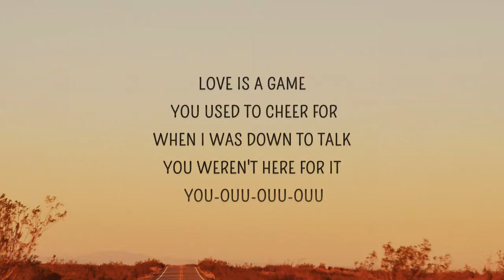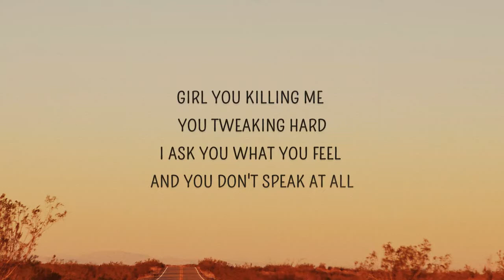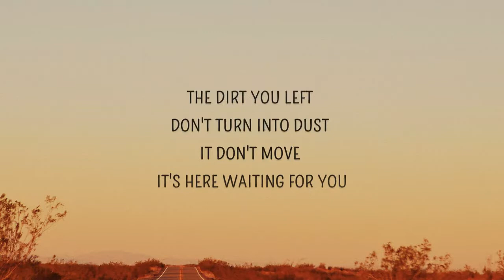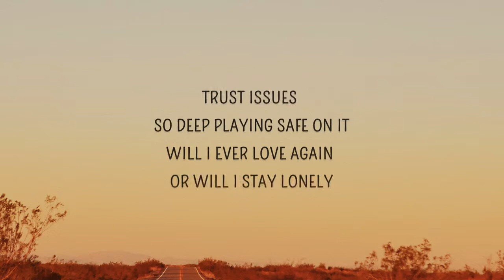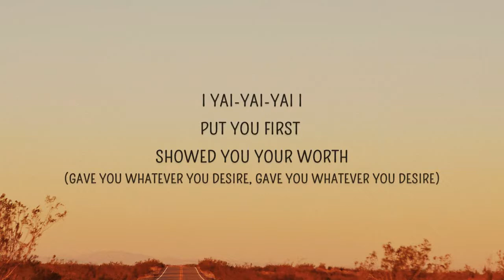Mooski - Track Star (TikTok Song) (Lyrics)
Stream Track Star Mooski :

🎵 Follow Muzik Box on Spotify:

Follow Mooski

Track Star Lyrics
[Intro]
Yeah
Man I ain't, I ain't ever had this happen before mane
Heart breaks so deep
Heart broke so deep it broke into a melody like this

[Hook]
Aye, aye
She's a runner, she's a track star
She gon' run away when it gets hard
She can't take the pain, she can't get scarred
She hurt' anyone that gets involved
Don't wanna commit, why take it this far
She gon' do the race, just not this one
Love is a game you used to cheer for
When i was down to talk you wеren't here for it
You ouu ouu ouu ouu
Lеave a trail of heartbreak and heartache like its cool
I guess way too late is convenient for you
The dirt you left don't turn into dust it don't move
It's here waiting for you

[Verse 1]
Girl you killing me, you tweaking hard
I ask you what you feel and you don't speak at all
But you go straight to twitter, you gon' tweet it all
You must want another nigga to be alarmed
We were 'posed to fight through the storm
You made a decision, chose the easy one
Say you following your heart, but girl you leaving one
Wanting me to take you back with open reaching arms

[Bridge]
I yai yai yai I'm
Lost for words, let it hurt
I yai yai yai I
Put you first, showed you your worth

[Hook]
When i was down to talk you weren't here for it
Leave a trail of heartbreak and heartache like its cool

[Verse 2]
She run from all'f her problems like she in shape for it
Hard times, wait for it and then she break for it
Love don't cost a thing, ashamed how much I paid for it
Love don't cost a thing ashamed how much I gave for it
Heart broken into pieces put tape on it
Fragile made out of glass, close the drapes on it
Trust issues so deep playing safe on it
Will I ever love again or will I stay lonely

[Outro]
She can't take it she can't take it